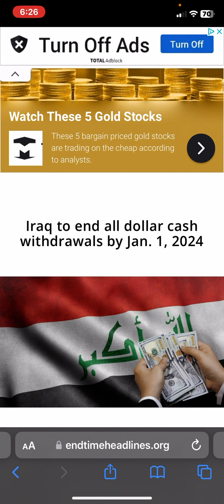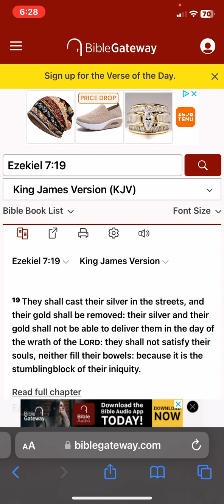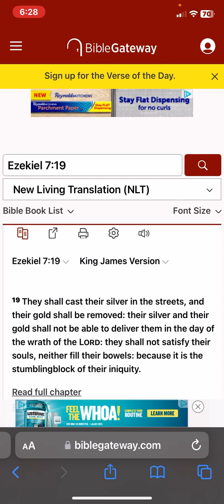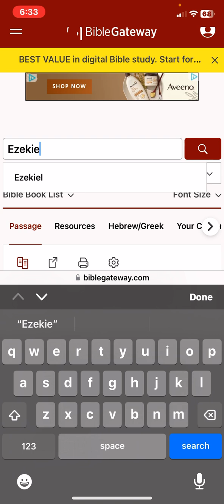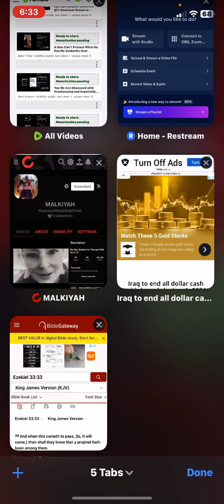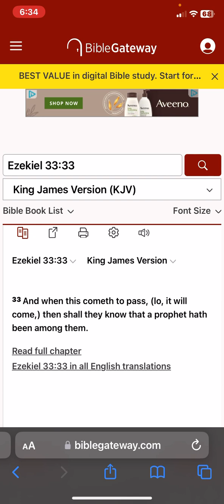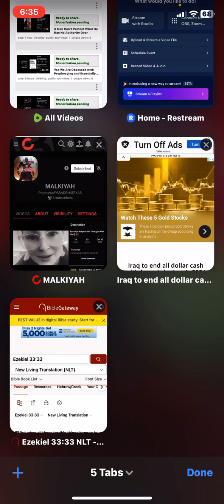All Some Point The Dollar 💵 WILL COLLAPSE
𐤉𐤄𐤅𐤄 = YAHAWAH
‎𐤉𐤄𐤅𐤔𐤏 = YAHAWASHI

• Ha = The
• QaDash = Holy
• RAWCHAA = Spirit

Espanol/Spanish